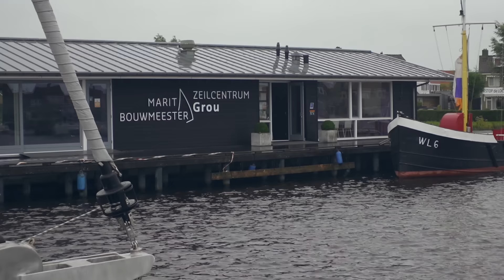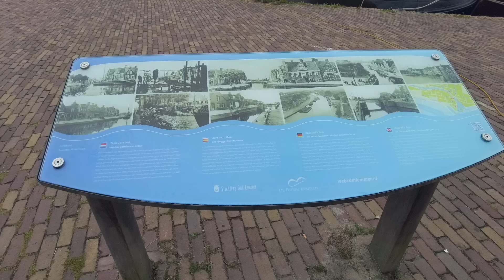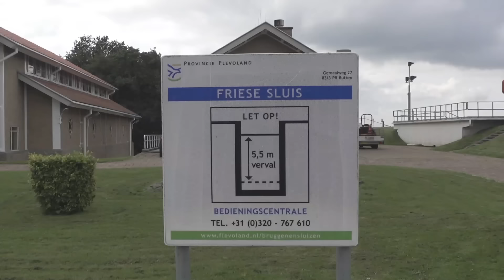SCHRIKKEN IN DE SLUIS! HET WATER STIJGT MAAR WE LIGGEN NOG ONDER HET BRUGDEK! #48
In deze vlog zie je dat we in Grou liggen en we verschillende dingen tegen hebben. Toen ik in de box wilde varen stond stond er een sterkte zijwind en moest mijn boegschroef veel gebruiken en heb hem net iets te langs gebruikt, want hij stopte ermee. We kwamen erachter dat de zekering stuk is gegaan en gelukkig niet de boegschroef. Gelukkig kwam er snel een volger van de vlogs langs om er een langs te brengen. Ik heb er nu een op voorraad voor het geval het weer gebeurd. Het is regenachtig in Grou en hebben het dorpje even bekeken, maar door het slechte weer is er weinig te doen. We gooien de trossen los en gaan door naar onze Vloggende Bestemming!

We zette koers naar Lemmer en kom onderweg nog langs Sneek, de plek waar ik een week heb gelegen met de VB002.

We kunnen in Lemmer het laatste vrije plekje bemachtigen en liggen prachtig in het centrum. Het is een prachtige plek met veel horeca en winkeltjes.
We besluiten zelf een potje te koken, want iedere dag uit eten gaan is ons te duur. En mijn pa had weer zijn best gedaan hoor en hebben lekker zitten smikkelen!
Toen het donker was werd het echt prachtig met de verlichte kerk die weerspiegelde in het gladde water.

Zondag 10:00 uur kan je weer kijken naar een nieuwe vlog!

Groeten Kees & ChiKo en Theo & Trixie

Credits aan:

Titelsongwriter.                         JasonvanVelzen.com

Drone: DJI Mavic Pro 1 en DJI Mini 2